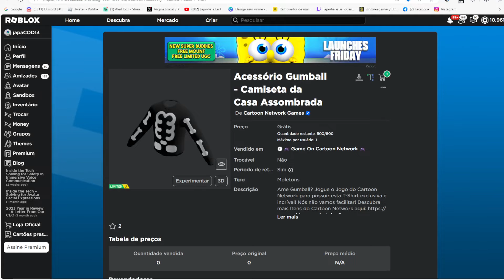Camiseta da Casa Assombrada Limited UGC GRÁTIS NO ROBLOX FREE LIMITED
wwwwwwwwwwwwwwwwwwwwwwwwwwwwwwwwwwwwwwwwwwwwwwww